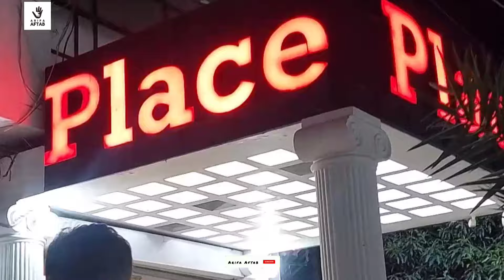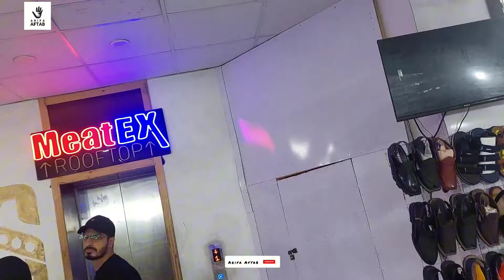کریم مارکیٹ لاہور میں شاپنگShopping at Karim Market Lahore, Karim Block market, Lahore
کریم مارکیٹ لاہور میں شاپنگ

Shopping at Karim Market Lahore
Karim Block market lahore

kreem maarket laahaur mein khareedaaree

क्रीम मार्केट लाहौर में खरीदारी

Kareem Market Lahore/Eid Shopping Vlog
Affordable Stitched Collection
affordable eid shopping from kareem block market lahore
lahore ki sasti market in iqbal town  lahore
Karim Block
Karim Market Lahore
Carrem
Markets of Pakistan
Big bazar
Baray bazar
Good markets of lahore
Cheap shopping
Sastay bazar
Kareem Market Lahore
Eid Shopping Vlog
Affordable Stitched Collectio
Saima Aziz Official
kareem Market Lahore
Eid shopping
Sasti shopping
Lahore Vlog
Fashion vlogging

kareem market located in iqbal town lahore
most femous market for stitched and unstitched variety summer and winter collection in affordable prices
 Hundred of shops of fabrics, jewellery, shoes and much more variety for use in functions.
ladies shoes are available in very beautiful styles
hand bags replicas and originals are available there
kareem Market Lahore|| Eid shopping|| Sasti shopping|| Lahore Vlog|| Fashion vlogging
lahore ki sasti market/iqbal town lahore
Affordable shopping vlog Shopping vlog
Shopping haul
Shopping 2024 Reasonable shopping from lahore
Lahore markets
Market vlogs
Sasti market
Lahore ki sasti market
Cheapest market in lahore
Pakistan maket vlog
Saima aziz official
Readymade dresses
Hand bags
Jewllary
Ladies shoes with price
with price
Market price vlog
Kareem block market lahore
Kareem market
Iqbal town market
Best shopping market in lahore
Allama iqbal town lahore

arifaaftabofficial
Arifa Aftab
arifaaftab
The Life and Soul
Islamic Videos
Hajj
Information
Ahadith
Viral
Youtube viral videos
Muslim
Allah
Islam
The clips used in this video are brief and edited, specifically for the purpose of criticism and review.
WARNING ⚠️ :
Please Tag @arifaaftabofficial while Reposting
Watermark should not be hidden.